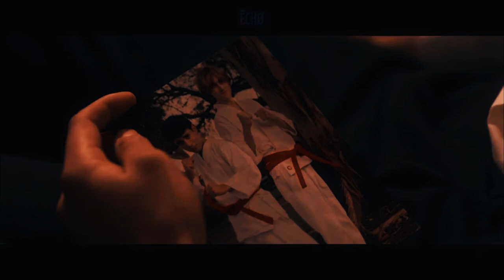Last King of the Cross | The Chain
A Tribute to John & Sam Ibrahim.
SHOW: Last King of the Cross (Paramount)
SONG: The Chain Cover (Blakwall)